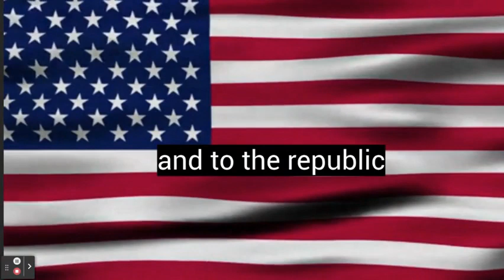ETV-Thursday 4/20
Thursday 4/20/2023